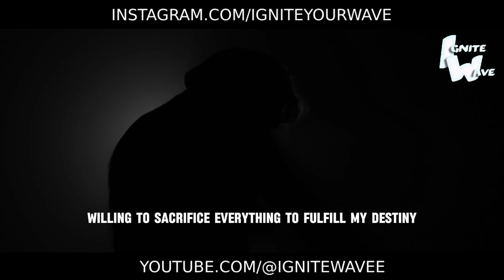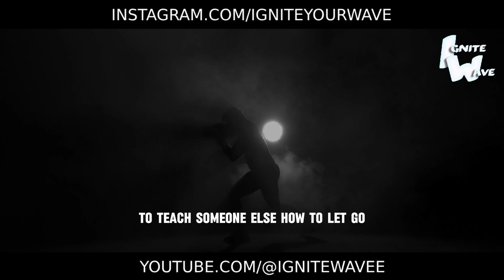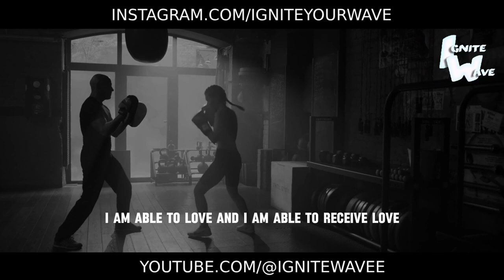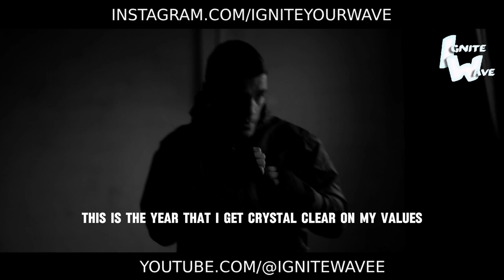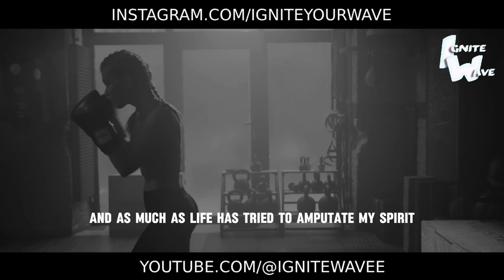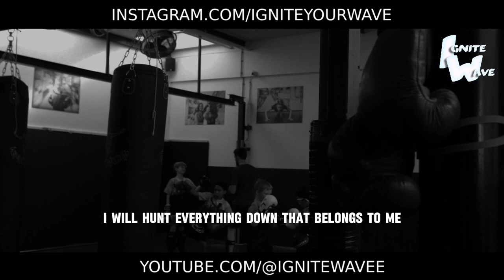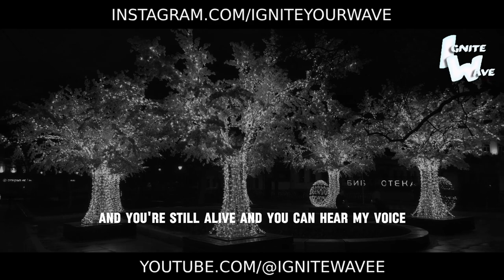THE SECRET OF STRONG DETERMINATION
Unlock the hidden potential within you and unleash the power of strong determination with our motivational revelation, "The Secret of Strong Determination"! 💪🌟

In this enlightening discourse, we delve into the essence of unwavering resolve and the key principles behind cultivating a mindset of unyielding determination. Through insightful revelations and empowering guidance, we'll illuminate the path to harnessing the strength within you to overcome obstacles and achieve your goals.

This revelation isn't just about motivation; it's about empowerment, about recognizing that true strength lies not only in physical prowess but also in mental fortitude. Let it be your beacon of inspiration as you navigate the challenges of life, knowing that with strong determination, anything is possible.

Are you ready to unlock the secret to unshakable resolve and forge ahead on your journey towards success? Let this revelation be your guiding light, motivating you to tap into your inner strength and persevere in the face of adversity.

Embrace the wisdom, embrace the challenges, and watch as you transform obstacles into opportunities, fueled by the unstoppable force of strong determination. The secret is within your reach - unlock it and unleash your full potential! 💪🌟